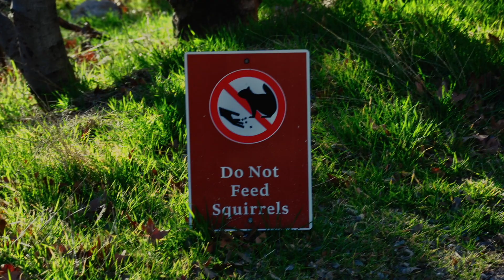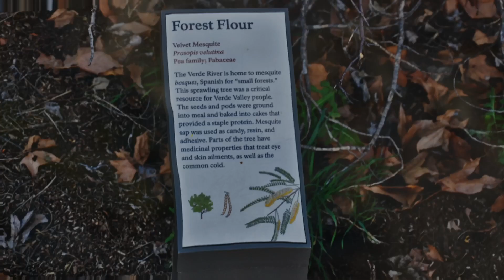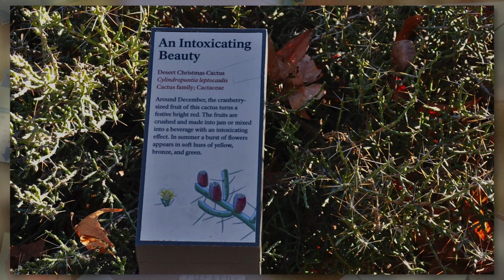Montezuma Castle Snapshots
Montezuma Castle National Monument is a pleasant Arizona day trip destination that compares to an easy going walk in a park. There is a large picnic area next to the creek under some shade trees, which is more than comfortable when the weather is mild. The cool seasons are best for the trip and modern accommodations are nearby. Plenty of camping options can be found in this region and there are many other local points of interest to discover.

Where there is water in the desert there is life and the trees certainly do grow thick by Beaver Creek. The creeks and streams in the local mountains sustained many cultures long ago and this region is the homeland of many indigenous people. A lot of cultural exchange takes place in this area in modern times, which is part of the charm.

Montezuma Castle obviously is a name crowned by Europeans who stumbled upon this unusual cliff dwelling. According to experts, this pueblo actually predates the birth of the famous Aztec leader and that puts any thoughts of hidden treasure to rest. Montezuma Castle is a very old pueblo that is not exactly easy to access and the natural alcove has kept this sacred place well preserved.

The views of Montezuma Castle are fascinating, but good vantage points are a bit limited in this little park. There are only a few areas along the pathway that offer unobstructed views. Everywhere else the views become entangled with the tree branches and there sure are a lot of them. This is a small park, so a photographer may become bored, until framing shots with the tree branches becomes part of the game. This can be cool for a while, then the real fun begins when the sun starts to set.

The ancient pueblo faces the setting sun, so it is well lit. On the downside, it might be too well lit in certain conditions. Winter season high pressure systems nearly always bring crystal clear blue skies to the desert southwest. The ultra bright glare from the setting winter sun can be something to contend with. To make it even worse, the mountainside cliffs are composed of pale yellowish white sandstone, which illuminates like a light bulb when the sunlight is strong. Sunglasses for both the visitor and the camera will definitely come in handy for this situation.

Photographing Montezuma Castle at sunset on a cloudless day with no filters was going great, until I looked at the images later that evening. The blazing sunlight melted the highlights all over the very reflective pale color cliffs in the pictures. As a result, I only picked out a few of the best photos for publishing with a Destination West website article way back then.

Since the problematic Montezuma Castle images were captured a few years prior, I figured that advances in technology might be in my favor, so every image was reprocessed for this video. I recently acquired a much more powerful computer and the imaging software had also improved.

I first tried HDR photo editing software, which brought back most of what was lost in the overexposed highlights, without using the AI functions. I then tried toning what was left with standard photo processing software, but after a total of five hours of work, the images were still not quite right.

Finally I tried color grading with advanced video editing software before assembling the video. Voila! The video software was powerful enough to correct the overexposed highlights for publishing in less than one hour. For those who have suffered a similar fate, color grading with capable video software just might save the day!